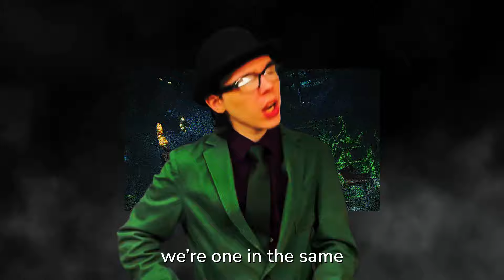The Riddler vs The Max Headroom Incident - Rap Battle! ft. JustGamer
TaigaTonic as Max Headroom Hijacker

TaigaTonic as The Riddler (Video)
@JustGamerRapBattles  as The Riddler (Audio)

Beat by: ENNWAY
Mixed by: SIR Rap Battles
Written by: TaigaTonic
Additional Writing by: ENNWAY and ItsNugget
Thumbnails by: M!CAH
Edited by: Danii
Subtitles by: 3ple
Special Thanks: Dilly!, Matt Raichous, SIR Rap Battles, and Rabi

The Riddler (Edward Nigma, later Edward Nygma or Edward Nashton) is a supervillain appearing in American comic books published by DC Comics. The character was created by Bill Finger and Dick Sprang, and debuted in Detective Comics 140 in October 1948. He has become one of the most enduring enemies of the superhero Batman and belongs to the collective of adversaries that make up his rogues gallery.

On the night of November 22, 1987, the television signals of two stations in Chicago, Illinois, were hijacked, briefly sending a pirate broadcast of an unidentified person wearing a Max Headroom mask and costume to thousands of home viewers. The first incident took place during the sports segment of independent TV station WGN-TV's 9:00 p.m. newscast. Like the later signal intrusion, it featured a person wearing a mask swaying erratically in front of a swiveling corrugated metal panel, apparently meant to resemble Max Headroom's animated geometric background. Unlike the later intrusion, the only sound was a loud buzz. This interruption went on for almost 17 seconds before engineers at WGN were able to regain control of their broadcast tower